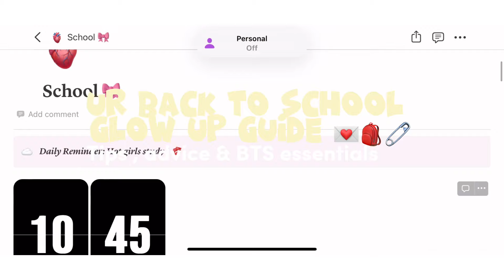BACK TO SCHOOL PREP 2024 🧷🎒:Glow up , advice , what’s in my backpack ,Pinterest school girl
In todays video , I will be showing you guys how to prepare for the new semester !! Giving you college / high school advice that you need in order to start the school year strong . Wishing everyone a productive and successful school year !!

Back to school guide , back to school glow up guide , back to school shopping , supplies shopping , back to school prep 2024 , college advice , high school advice , back to school advice